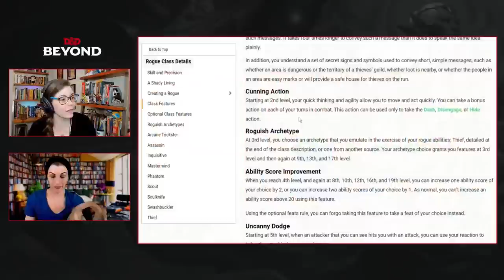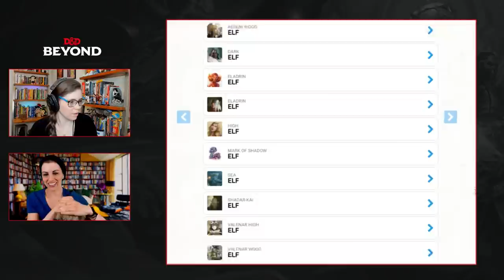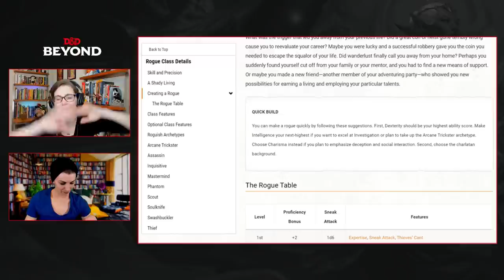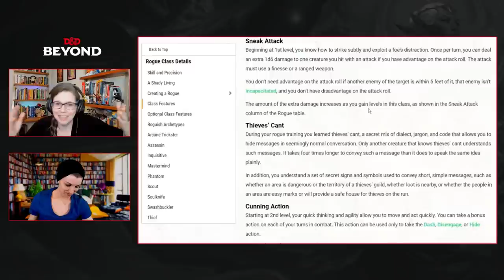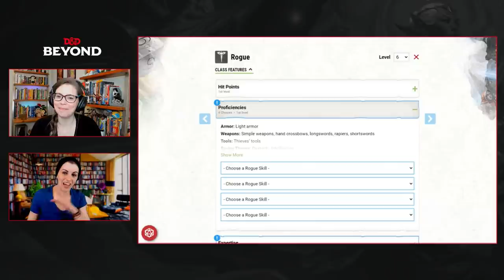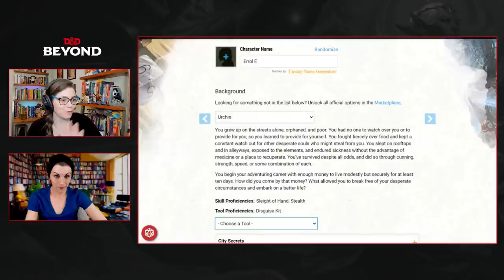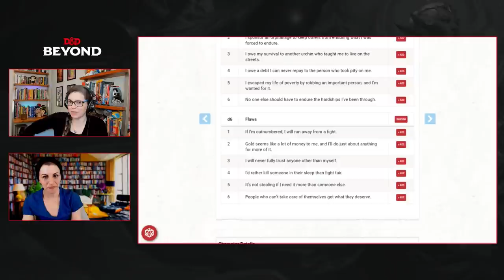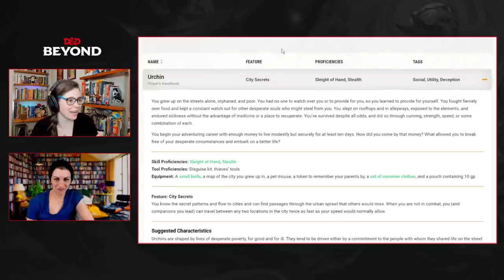Roll Up Your First Rogue: Beginner's Guide Live Build Part 1 | D&D Beyond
Want to build a Rogue for a Dungeons and Dragons game but don't know where to start? You've come to the right place! Amy Dallen is joined by Sam de Leve to create a rogue that is perfect for a new D&D player as well as discussing some tips and tactics for how to actually play them!

Amy Dallen is a content producer for D&D Beyond and Fandom Tabletop. She’s a host, actress, producer, streamer, and writer known for her work on Geek & Sundry, Callisto 6, Shield of Tomorrow, and L.A. By Night. Follow her on Twitter

Sam de Leve (they/them) is a variety and RPG streamer on Clear Skies and Powerplay RPG. Follow them on Twitter